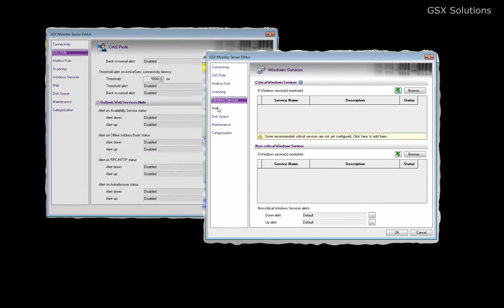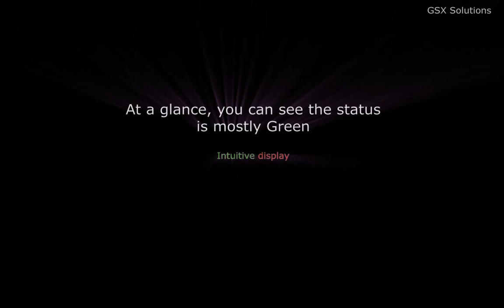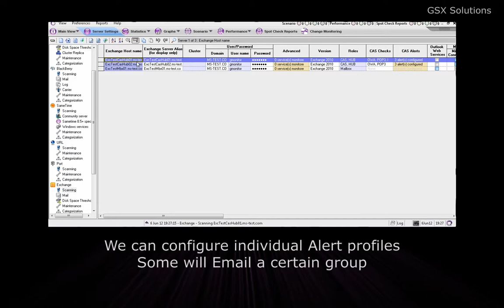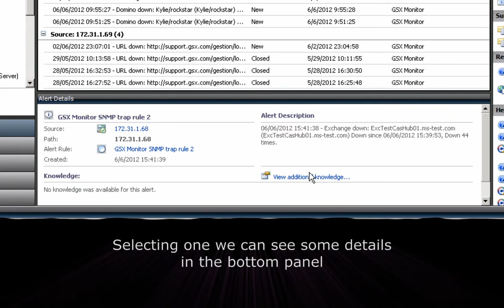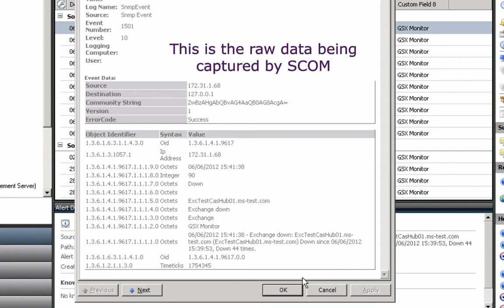SCOM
Short video presenting GSX Monitor & Analyzer integration with System Center Operation Manager.